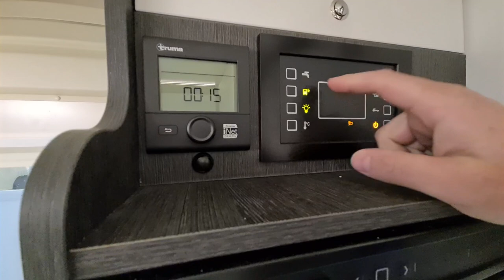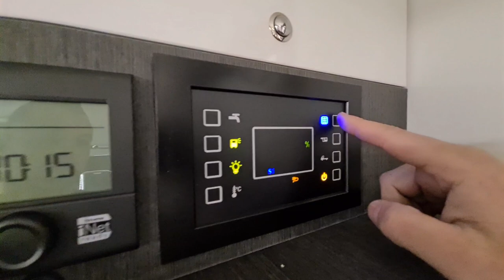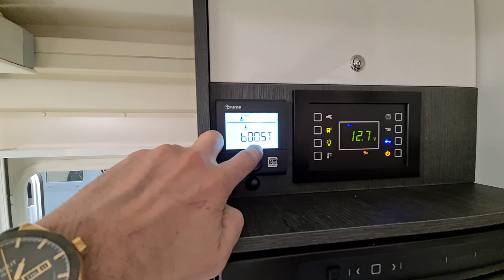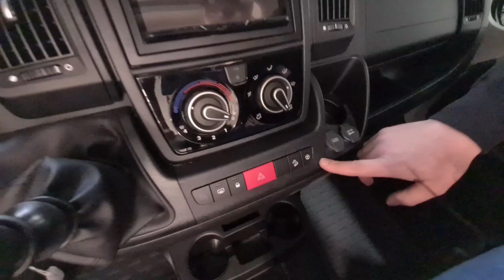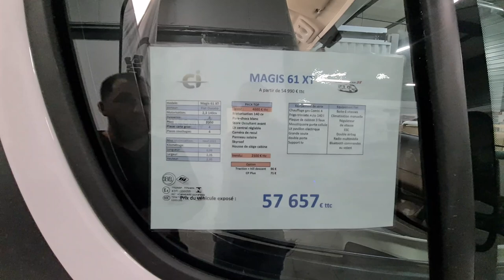présentation Camping-car profilé Ci Magis 61 XT 2021 lit central 6.99m camping car 38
aujourd hui nous vous présentons un profilé de moins de 7m
C'est un Magis 61 xt modèle 2021
lit central lit de pavillon
banquette face à face

Motorisation Fiat Ducato 2.3 140 cv

Nous sommes sur la gamme Magis
donc kit déco extérieur spécifique avec des paroie polyester grise teinté dans la masse.

de série :
panneau solaire 120 watts
camera de recul double optique
combiné multimédia pioneer
Android auto Apple car play
climatisation manuelle
Régulateur et limiteur de vitesse
Traction + hill descent
occultant avant remis
moustiquaire de porte

pour la quinzaine du camping car nous vous préparons des véhicules tout équipés.
avec store , antenne satellite automatique et téléviseur écran plat led.

ce véhicule est visible à la concession

Camping car 38
1 c route de Lyon
38150 Chanas

N'hésitez à partager liker et laissez nous des commentaires

a bientôt

Yoann et Michaël